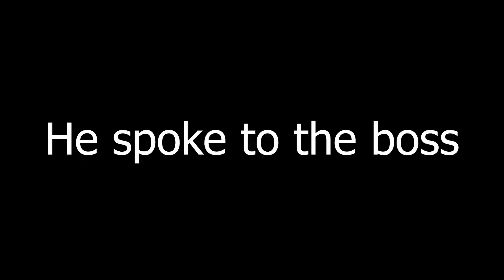This grind took me 111 hours... BUT IT WAS SO WORTH IT!! (#2) Dramen OSRS RSPS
This grind took me 111 hours... BUT IT WAS SO WORTH IT!! (#2)

Sub to RSPS MAN!! (Morgen) -@RSPSguy

Last video winners:
$25 Bond Winner - Atlas
3x Summer Mbox Winner - Gold Taco
Congratulations fellas, pm me on discord to claim your prize!

1) Like the video
3) Comment your ign on Dramen, make sure to register and login first, make an account

Timestamps:
Intro:
The Highlights!